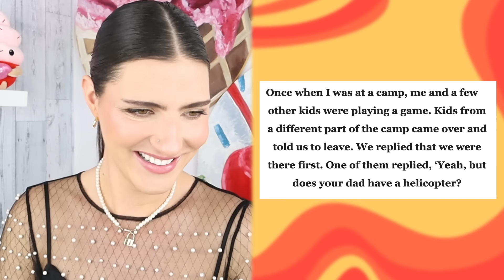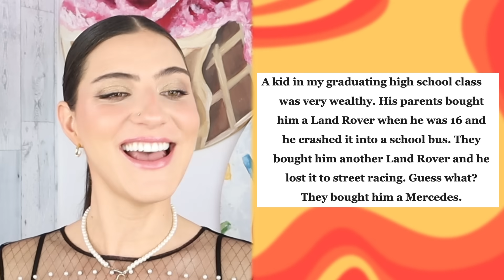Rich Kids Who Acted Like Spoiled Brats🙄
These rich kids not only acted entitled but they also acted like spoiled brats, which led to them getting exposed on the internet and and in reddit stories. But some of these entitled people got the instant karma they deserved and you're going to have to try not to cringe. You'll probably have to try to not roll your eyes too. 🙄